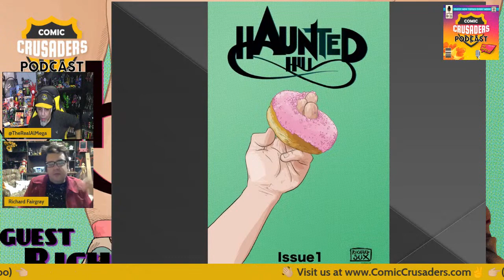Al chats with Richard Fairgray - Comic Crusaders Podcast #161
Today hang out with Al as he chats with Richard Fairgray, an author and illustrator, working primarily in comics and children's books. He draws and colors and animates his work, in spite of being legally blind, with 3% vision in one eye and none in the other. Learn how he overcomes these challenges and more.

Visit the OFFICIAL Comic Crusaders Swag Shop at: comiccrusaders.us
Pick up official Undercover Capes Podcast Network merchandise exclusively on RedBubble.com